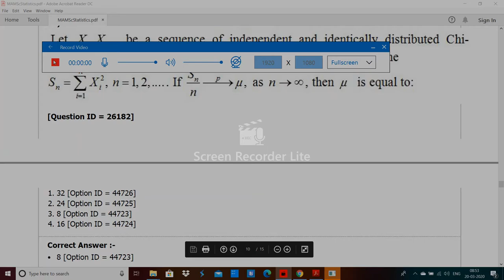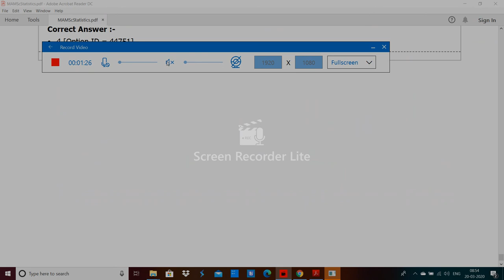DU MAMSc Statistics entrance paper 2019 by hitesh kumar 2